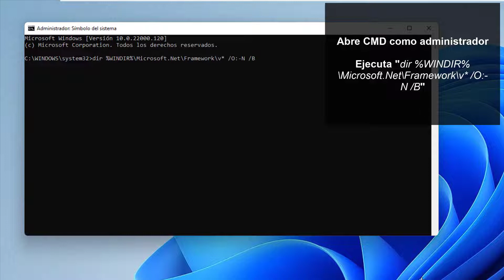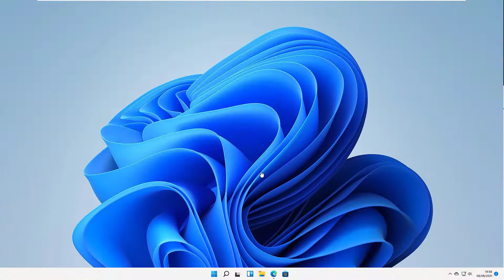✔️👁‍🗨 Cómo saber qué versión de NET Framework tengo Windows 11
🔳CMD🔳

dir %WINDIR%\Microsoft.Net\Framework\v* /O:-N /B

Es posible que en algún momento necesites ver versión de net Framework instalada windows 11 para saber si cuentas con la última disponible o necesitas otra. Al comprobar versión net Framework instalada nos aseguramos de saber con qué versión Framework contamos actualmente de forma sencilla. Incluye como saber la versión de net Framework instalada por CMD.

 》CAPÍTULOS《

00:00 Introducción
00:16 Saber versión NET Framework Windows 11 desde Explorador de archivos
00:48 Saber versión NET Framework Windows 11 desde CMD
01:06 Saber versión NET Framework Windows 11 desde Editor de registros